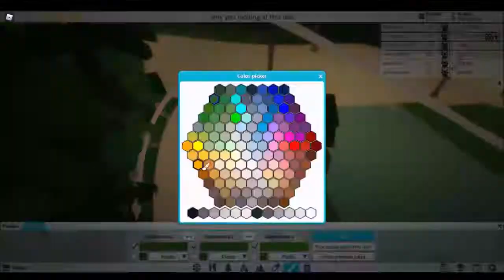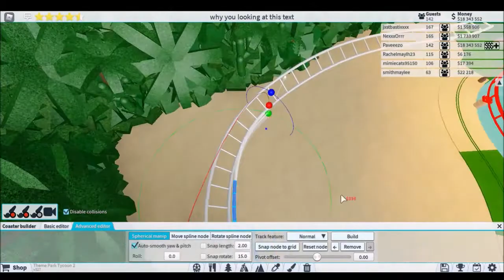Just Building #6 (timelapse)